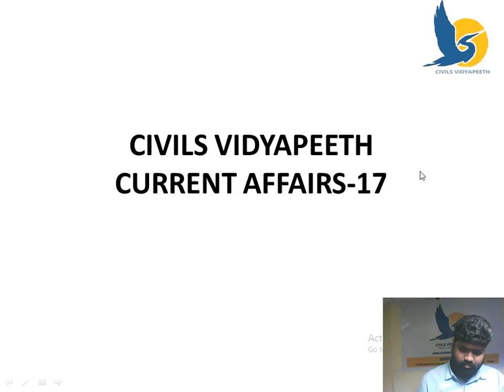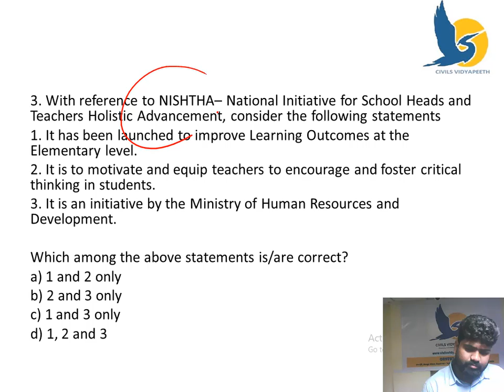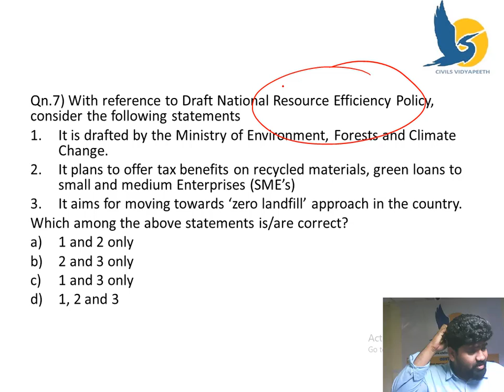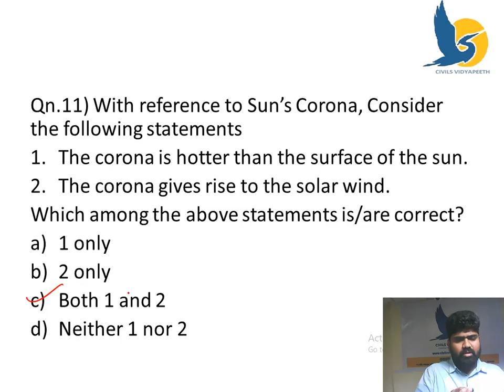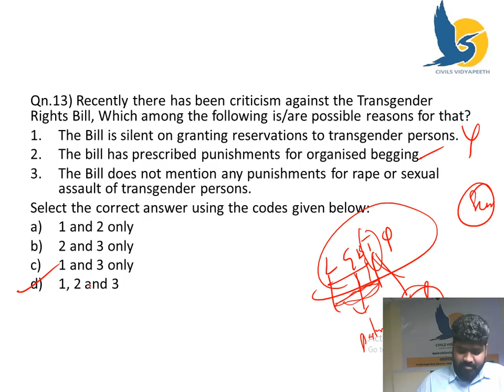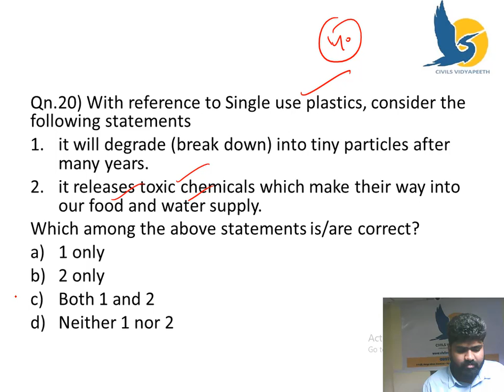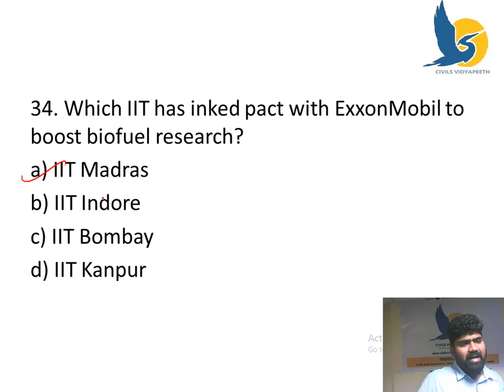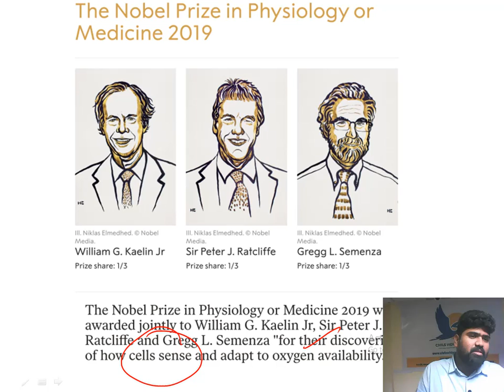17. CURRENT AFFAIRS- B17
Current Affairs - UPSC Current Affairs For IAS Exam 2019.